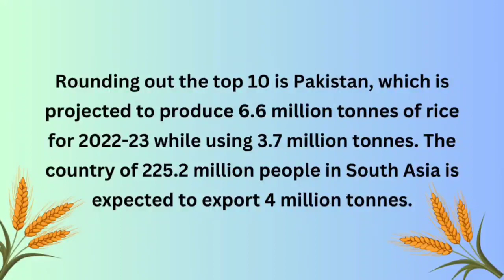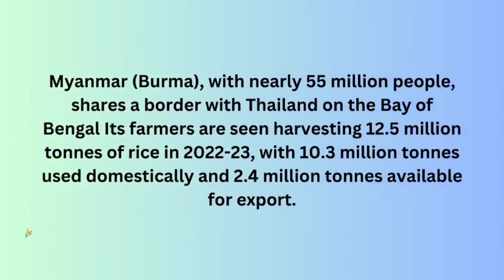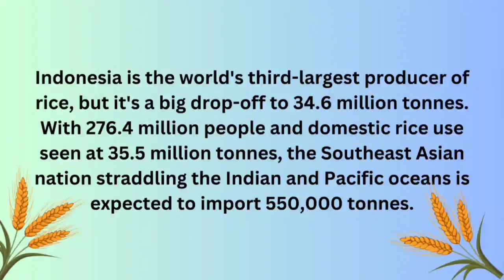[ Fakta PERTANIAN ] World TOP 10 Rice Production Countries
World TOP 10 Rice Production Countries
ASHVINITHA KUMAR 067010